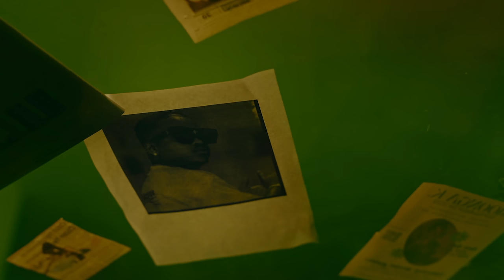Focalistic & Kabza De Small - Tabela Hape ft. Mellow & Sleazy, M.J and Myztro (Official Music Video)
Focalistic, Kabza De Small, Mellow & Sleazy, M.J, & Myztro present the official music video for Tabela Hape.

© 20
22 18 Area Holdings

Performances by @focalistic, @m.j_za, @mellow_and_sleazy, @myztro_sa
Appearances by @chiccoalot
Main model @sadiasallie

Dancers @bhathistar_black.sa, @joseph_mjebhane, @nasaa_reloaded, @godsfavouriteson_

Choreographed by: @kananelo_n_ & @tllhogi_m

Production House @edibleelevens & @africori studios
Directed by @kmane_
Written by @focalistic & @kmane
E.P and Produced by @producedbydev
DOP- @danielattoh_
Production Manager @m.anasseh
Production Assistant Nicanor
Gaffer - Phillip Matome Pheeha, aka Martome
Spark - Life
Stylist @katlego.gordana
Make up @NthathiMakeup
Art Director @mwanjithewndrkd
Focus Puller Dimitrios Savva
Edited & Graded @kmane,
BTS @sxmzx
18 Area Team @rehhashai, @njabs_18area
Account Management/Lemon & Water @tumishonoto
Titles @brendon.xg